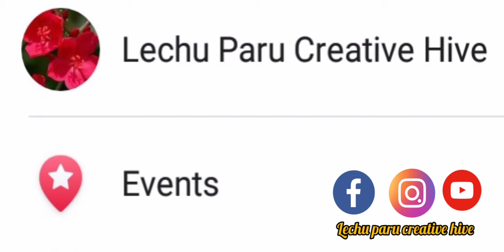DIY tablet strip bottle art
Hai all this video for biginers 👍